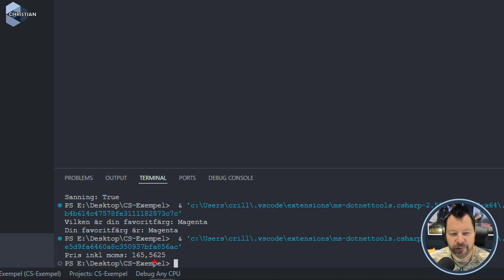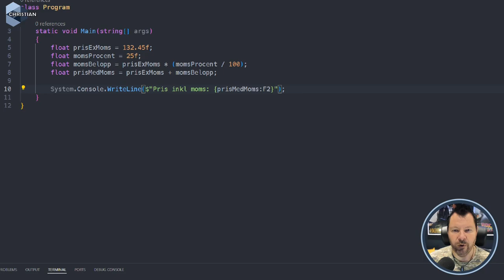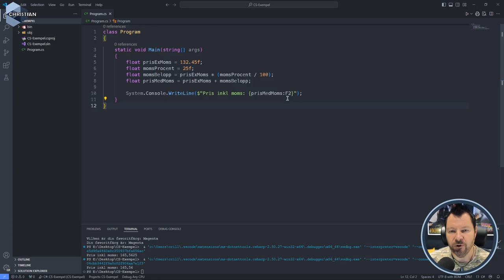GPO 2024 1.3.2 Räkna med variabler